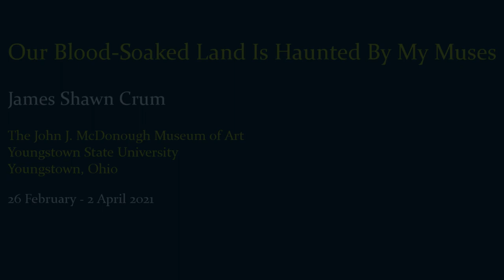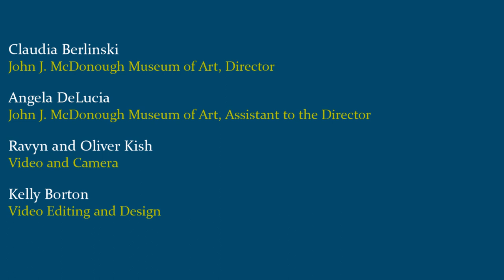Artist Talk: James Shawn Crum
James Shawn Crum answers questions about his artwork in conversation with independent curator John Noga. Crum currently has the exhibition "Our Blood-soaked Land Is Haunted by My Muses" on view at the McDonough Museum of Art now through April 2, 2021. His work explores the very real possibility that as a gay black male, he exists within several realities. Painting allows him to regroup and reconcile the conflicts that ensue. His art practice is a refuge, a cosmic exhale, and a record of existence. The creative urge frees him from anger, transforming it into effort.